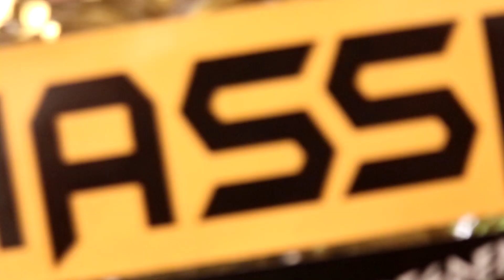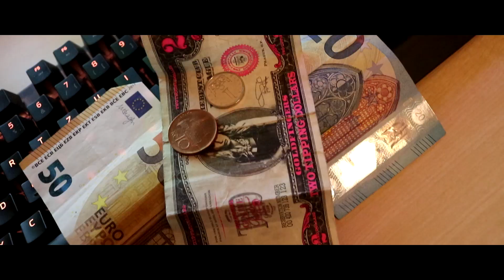NyanNyanCosplay vs PhööniX & TiTan MC ★ 31stel ★ [NHR Battle 2019]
Allgemeine Geschäftsbedingungen